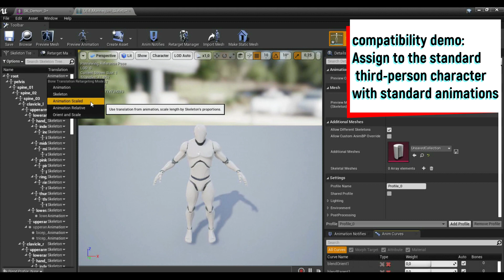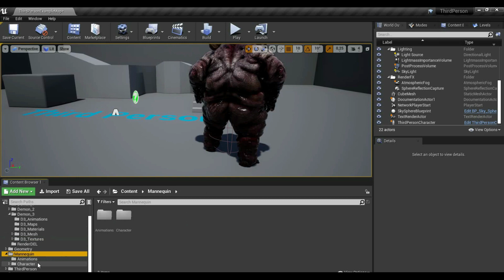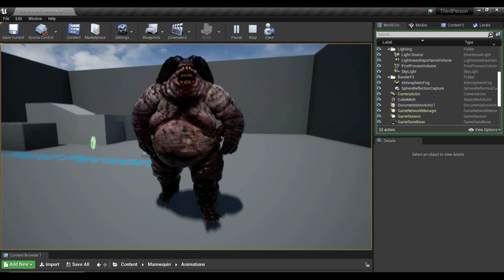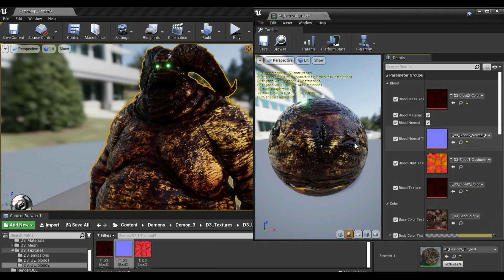Demon 3 UE4 Compatibility demonstration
Characters based on Epic Skeleton, compatible with all functions.
Compatibility demonstration
All 25 animations
Colors
Assign to Epic skeleton